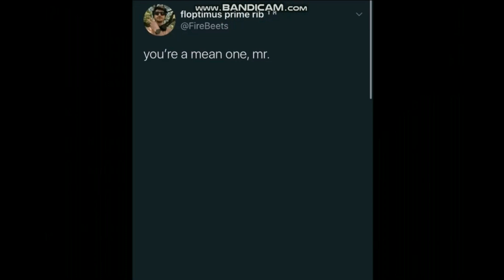You're a mean one, Mr. 4!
Credits to: @Matt_Rose and @Sanya_asmr